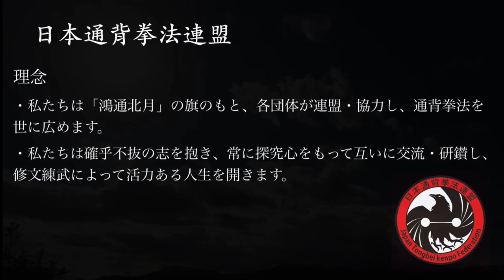【第十一話】通背拳入門講座「はじめての白猿通背拳」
通背拳入門講座「はじめての白猿通背拳」第十一話

この講座は「はじめての白猿通背拳」ということで、通背拳の基礎を解説していっています。

四大名山である劈山、挑山、推山、靠山のうち、今回は推山。両掌で打つ技法です。

この入門講座では、他の僕の動画とは少し趣向を変えて、技法を紹介する、という形式から、一緒に体験する、というコンセプトにして作っていますので、動画を見ながらぜひご一緒にやってみてください。

【日本白猿通背拳研究会】
伝統的な中国武術 白猿通背拳(北京牛街 張貴増 伝)と祁氏五行通背拳(瀋陽 鄭剣鋒 伝)を伝承し、指導ています。
愛媛県新居浜市を拠点に活動中。

当会の白猿通背拳は中国北京牛街の張貴増老師が伝えた武術です。北京にある牛街という地で、少数民族である回族の間で秘かに受け継いできた伝統的な武術です。長らく門外不出とされ、非常に閉鎖的でした。

当会の五行通背拳は、中国瀋陽の鄭剣鋒老師が伝えた伝統的な武術です。
その伝承は、祁伩→祁太昌→许天河→修剑痴→王嘉儀→郑剑锋と受け継がれています。

通背拳(つうはいけん)は全身の力を抜き、柔らかく伸び伸びと動きます。リラックスして両腕を回したり、背骨を自由自在に動かしたりと、独特の身体の使い方をします。

当会、日本白猿通背拳研究会は、中国から伝えられたこれらの通背拳を、そのままの形で日本で伝えています。

練習場所
毎週火曜日20:00-21:30 愛媛県新居浜市地域交流センター
毎週木曜日20:00-21:30 愛媛県新居浜市立南中学校

▼ 日本白猿通背拳研究会 公式Facebookページ